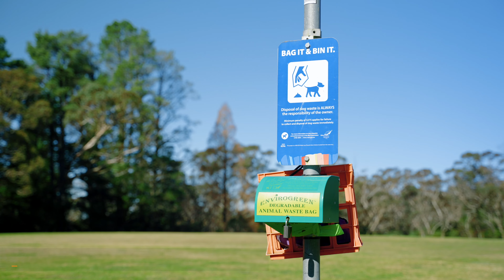12 Abbey Street, LEURA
Introducing 12 Abbey Street, LEURA.

Situated in one of Leura’s most sought-after locations is this gorgeous & flexible c1938 home.

Privately tucked behind an established hedge, you’re met with a lovely cottage style garden and beautiful architecture this period is renowned for.

Owned by the same family for 28 years, it was originally purchased as two units but used as one large home. A very simple tweak could have the building converted back to a duplex.

Accommodation comprises:

- Formal lounge with original fireplace
- Fabulous open plan family & dining area with slow combustion fire
- Wonderful ‘country style’ kitchen with granite tops, integrated fridge & dishwasher, deep farmhouse sink, double ovens & pantry
- Two further living areas (or ‘flexi-spaces’)
- Three bedrooms (main with walk-in robe and adjacent study area)
- Two period style bathrooms (both with baths)
- Sun-filled conservatory
- High ceilings, plantation shutters, ducted gas heating, timber flooring and decorative ceilings & light fittings throughout

Other handy additions include a carport, lock-up garage (best used as storage), a large workshop/storeroom & two huge rainwater tanks.

The backyard consists of a shady paved area, perfect for outdoor dining. There’s enough lawn to keep the kids & pets happy but garden lovers are also catered for with the great selection of mature plantings & trees throughout.

Abbey Street is sought-after as it’s wide, tree-lined and filled with beautiful homes but it’s also popular due to it’s proximity. You’re just 500m from the local off-leash dog park, 550m from Leura Village, 600m to Lyrebird Dell bushwalk & 1km to the world renowned Elysian Rock lookout.

The house has a ‘cosy’ feel but is not short on space! Suitable for large families, work from home situations, co-housing opportunities or an incredible investment.